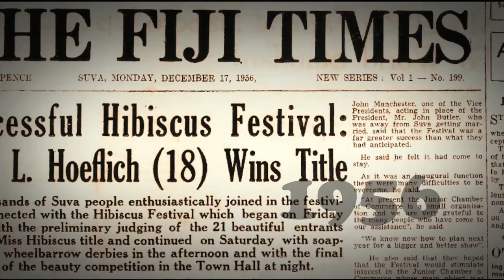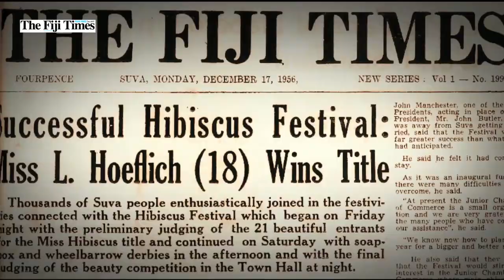EXCLUSIVE | Interview with Deputy Prime Minister Viliame Gavoka